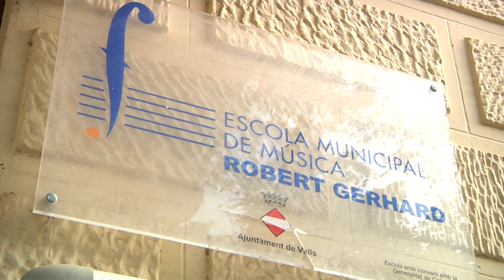Valls incorpora més d'un milió d'euros al pressupost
Utilitza part del romanent per ampliar la dotació de partides com la construcció de la nova escola de música a Ca Padró o l'adequació de l'entorn del Museu Casteller.